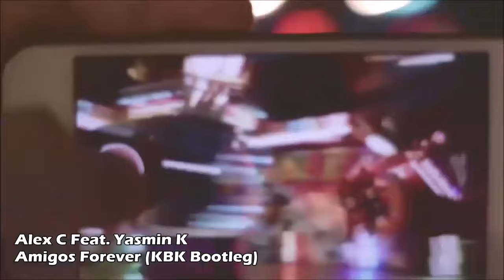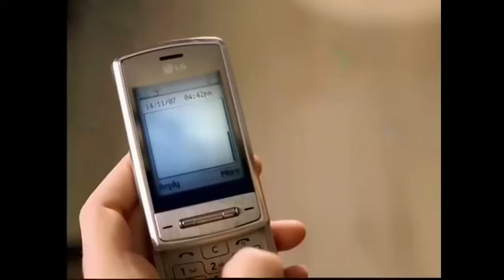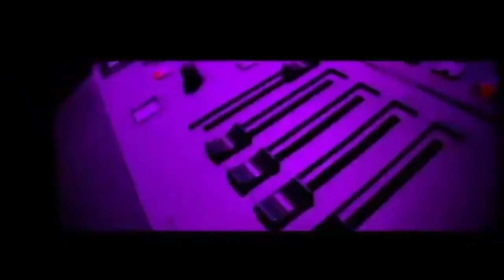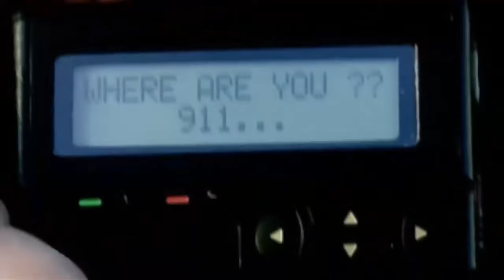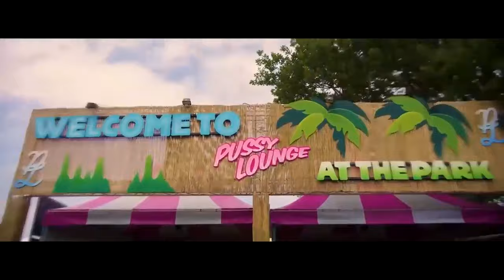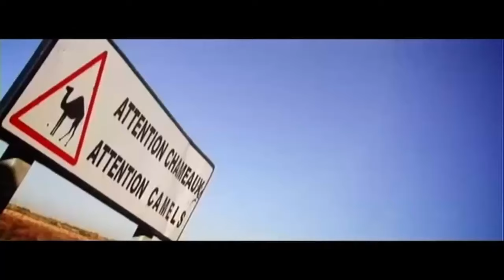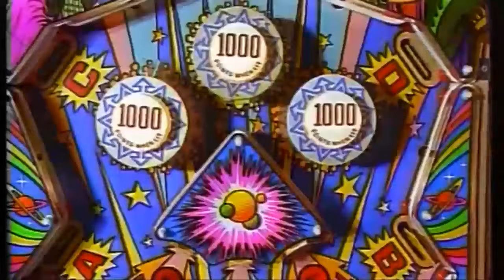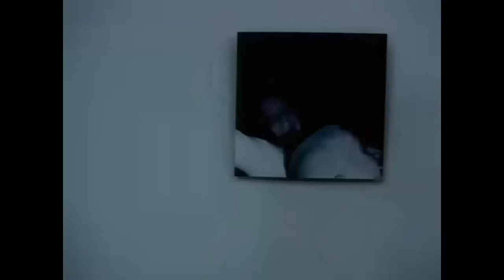Best Of 90' Hits, Eurodance & New Remixes video mix by DJ Pavlos May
Scooter, 2 Brothers on the 4th floor, Alice Deejay, Charly Lownoise, Blank & Jones, 2 Unlimited, John Bon Jovi, E-Type, Alec C, Cascada, Belini, Toy-Box, Barthezz, Vengaboys, OMD, Brian Adams, DJ BoBo, Solid Base and more..

∞♥♫ Out of Love for Music ♫♥∞